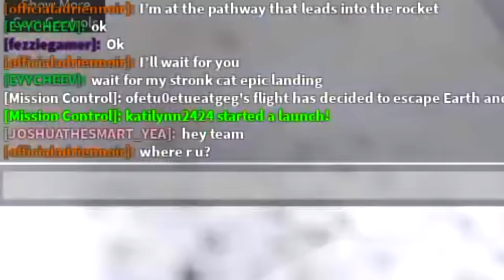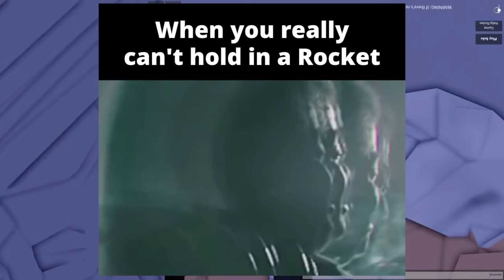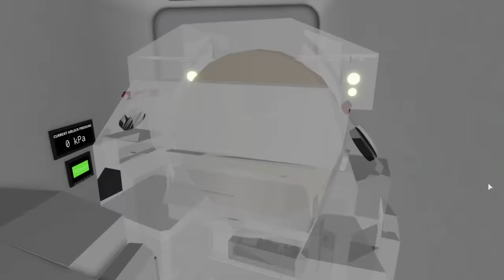Stronk Cat Went To The Moon 🚀 - Roblox Space Sailors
🌟  Use Star Code: STRONK (Meow, use my Star Code, help me afford more yummy fish! 🐟)